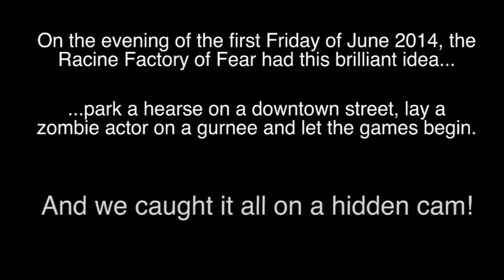Prank Video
Racine Factory of Fear prank video.